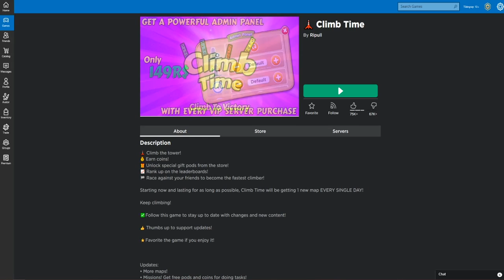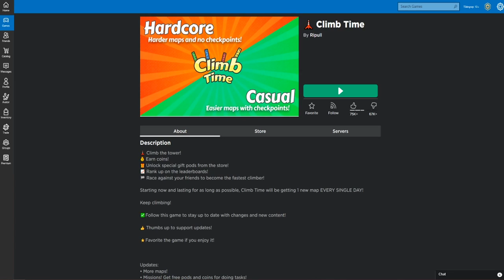CLIMBING 9999999999 FEET IN ROBLOX!!!